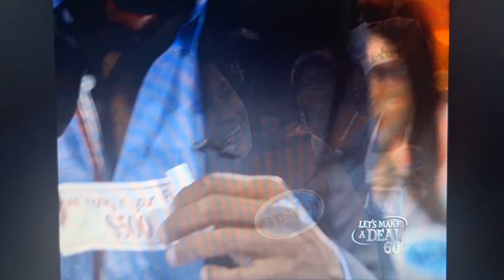Let's Make A Deal | Fortune Cookie | 2/9/2012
Not A Prize Winner But She Gets $500